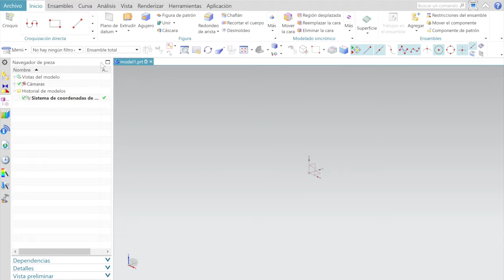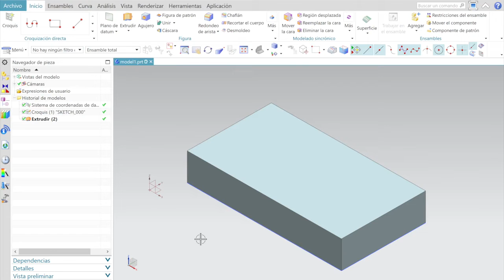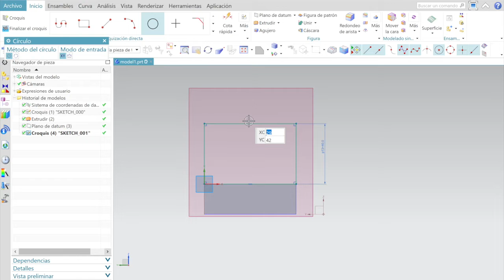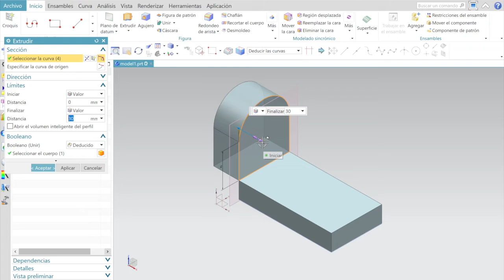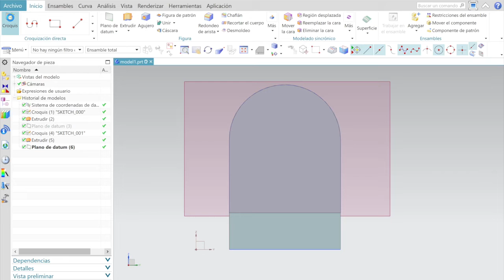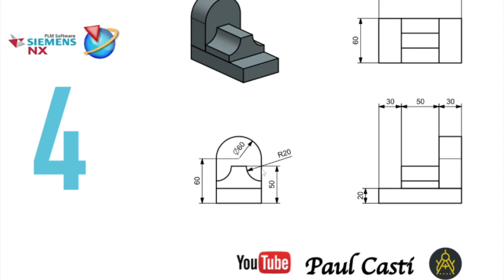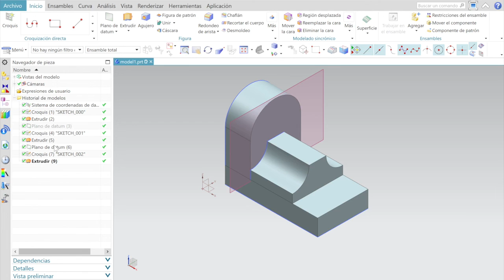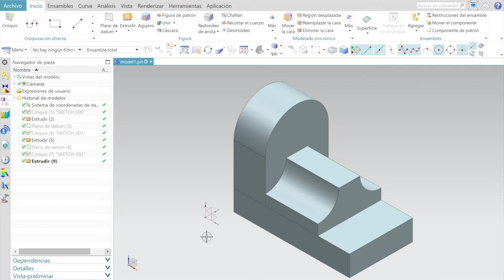💥 4/16 Cómo Hacer una Pieza Sólida en SIEMENS NX TUTORIAL ESPAÑOL [Principiantes]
00:00 - ¿Qué es diseño NX?
0:39 - 1º Parte / ¿Cómo extruir en NX?
2:13 - 2º Parte
6:35 - 3º Parte
09:31 - ¿Qué es nx 12? / Radio

En el VIDEO #10, puedes descargarte un PDF con los planos, para que practiques 🎁

¿Quieres Aprender Diseño CAD de manera Fácil y Sencilla? ¡Mira este Curso Básico de SIEMENS NX! Aprende desde Cero cómo Modelar líneas, rectángulos, círculos y más con la ayuda de las herramientas proporcionadas por SIEMENS NX. ¡Dale al Play ahora mismo y comienza tu camino en el diseño CAD!